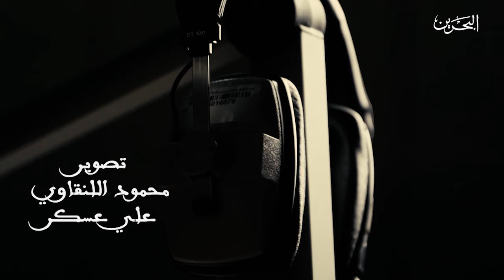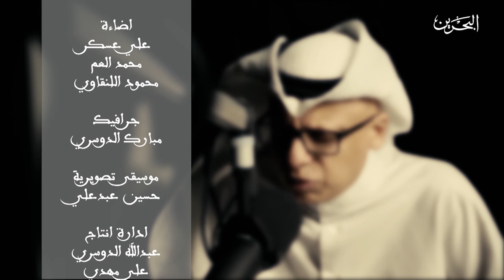لا تكابر| ح11